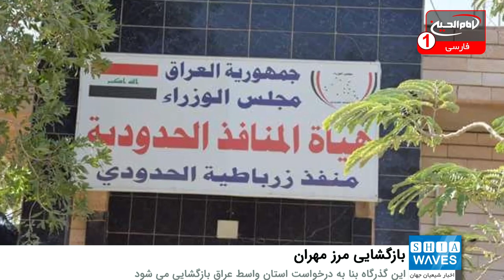بازگشایی گذرگاه مرزی مهران بین ایران و عراق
سازمان گذرگاه‌های مرزی عراق اعلام کرد که گذرگاه مرزی زرباطیه واقع در مرز این کشور با ایران بازگشایی شده است.
 الوائلی، رییس اداره گذرگاه‌های مرزی عراق گفت: بنا به درخواست استان واسط عراق گذرگاه مرزی زرباطیه یا همان مهران بازگشایی می شود.
وی افزود: این گذرگاه، هر هفته به مدت دو روز با رعایت تمامی پروتکل‌های بهداشتی تنها برای ترددهای تجاری باز خواهد بود.
سازمان گذرگاه‌های مرزی عراق پیش‌تر و به منظور جلوگیری از شیوع ویروس کرونا، 5 گذرگاه مرزی خود از جمله گذرگاه مرزی مهران را با ایران بسته بود.
گذرگاه مرزی تجاری و مسافری مهران در 95 کیلومتری شهر ایلام مهم‌ترین و پرترددترین معبر مرزی میان ایران و عراق است.
این گذرگاه و دیگر گذرگاه های عراق پس از شیوع ویروس کرونا به روی ترددهای تجاری و مسافری ایران به صورت کامل بسته شد و اکنون تنها برای جابجایی کالاهای تجاری دو روز در هفته بازگشایی شده است.